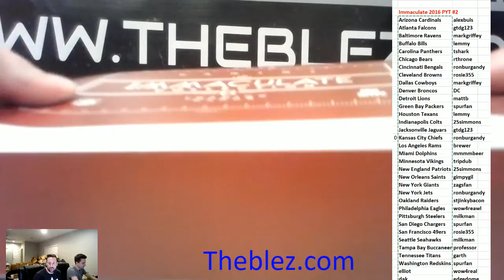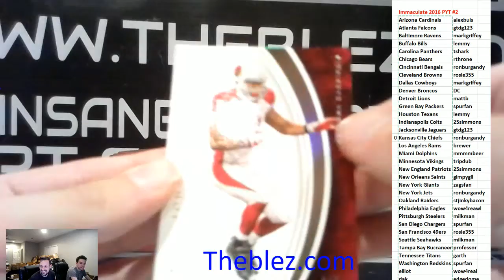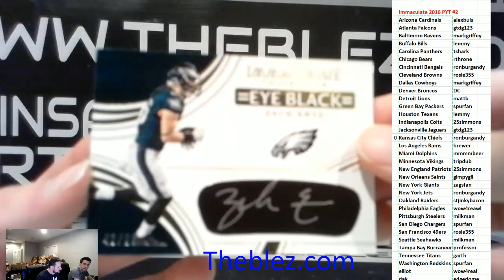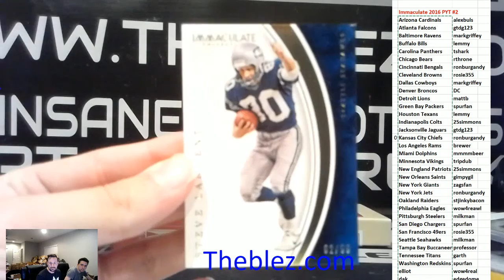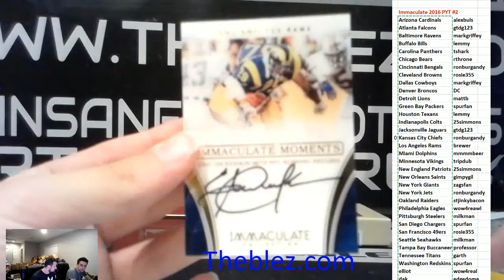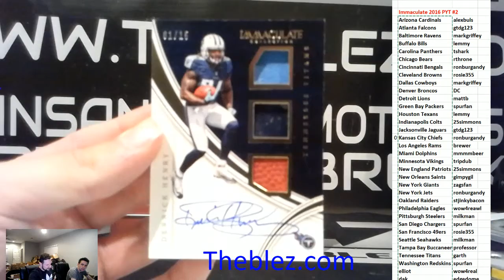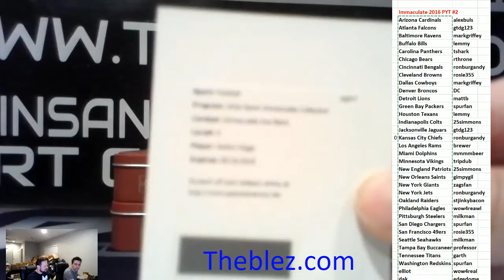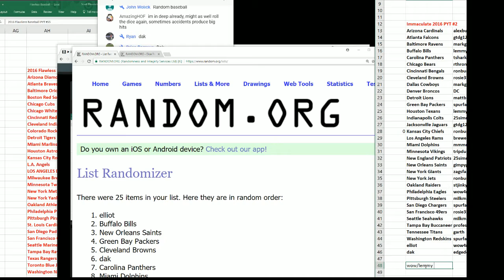2016 Panini Immaculate Football 3 Box Break #2